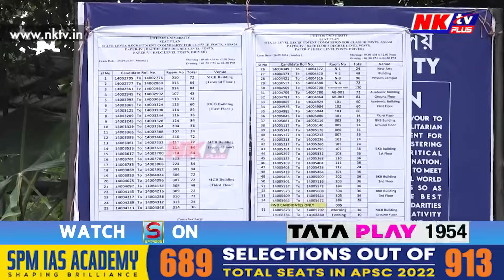কিবাকৈ চৰকাৰী চাকৰি এটা হোৱা হ’লে!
▶️ কিবাকৈ ঘৰখনে সকাহ এটা পোৱা হ’লে!
▶️ এইবাৰ কিবাকৈ কথাটো মিলি গ’লে!
▶️ ৰাজ্যত অনুষ্ঠিত হ’ল ADRE 2.0ৰ দ্বিতীয় পৰ্যায়